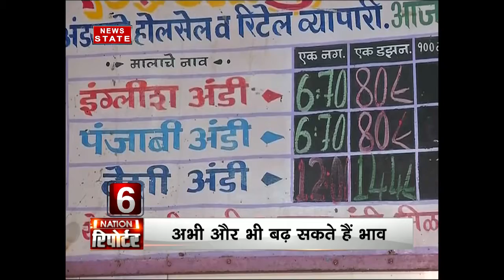three terrorist killed in kupwara district during army encounter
three militants were killed In encounter with security forces in Kupwara district  on Tuesday and intense search operations were going on in two other areas.